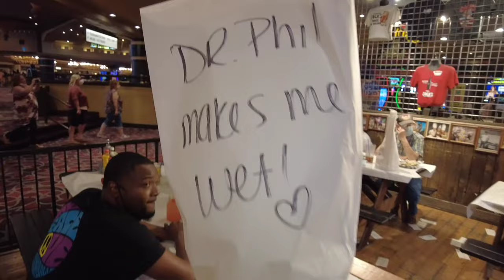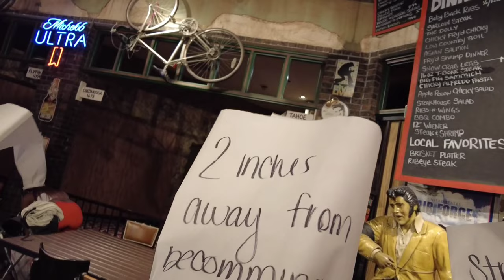Dick's Last Resort!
J-Hen and his family go to Dicks's Last Resort in Las Vegas.  This a first time experience of a few of J-Hen's relatives.

Facebook Group: Family Vacation Travel Talk

Items used to film this video:

DJI Pocket 2 Creator Combo

Genuine Osmo Pocket Extension Rod with Phone Holder